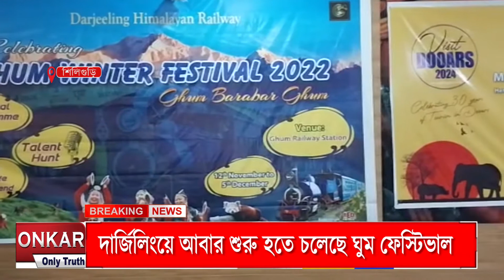দার্জিলিংয়ে আবারও ঘুম ফেস্টিভাল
পাহাড়ে পর্যটকদের আকর্ষণ বাড়াতে ২০২১ এর মতো এ বছর ফের শুরু হতে চলেছে ঘুম ফেস্টিভাল।ভারতবর্ষের সর্বোচ্চ ঘুম স্টেশনকে পর্যটকদের কাছে আকর্ষণীয় করতে উদ্যোগী হয়েছে রেল দপ্তর।আগামী ১২ই নভেম্বর থেকে শুরু হতে চলেছে এই ঘুম ফেস্টিভাল।যা চলবে ৫ই ডিসেম্বর পর্যন্ত।ঘুম ফেস্টিভাল এর লোগো উদ্ভোধন করেন কাটিহার ডিভিশনের ডিআরএম কর্নেল শুভেন্দু কুমার চৌধুরী।উপস্থিত ছিলেন জলপাইগুড়ির এমপি জয়ন্ত রায় সহ অন্যান্য পর্যটক আধিকারিকরা।